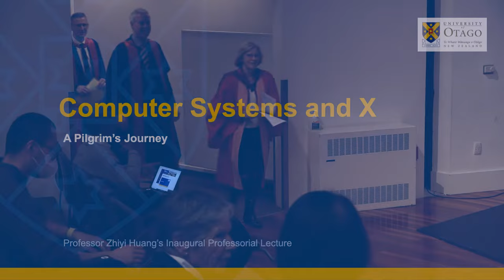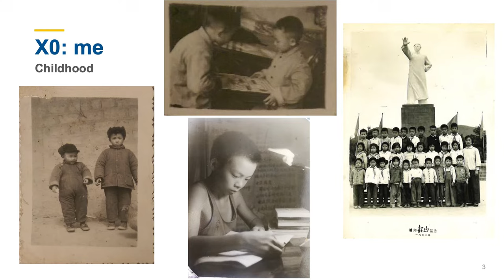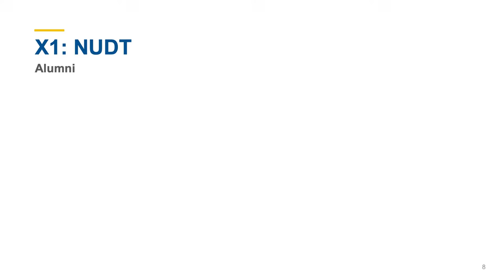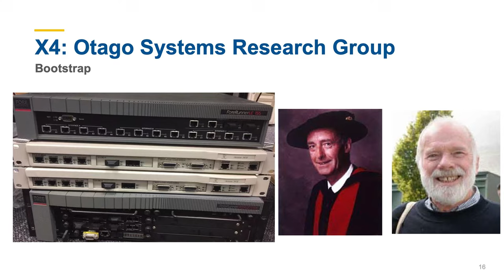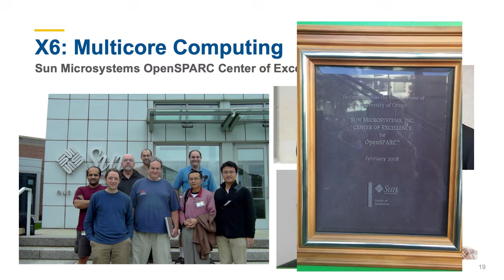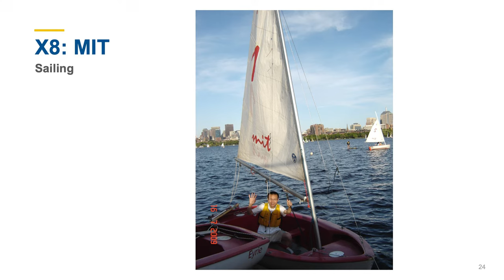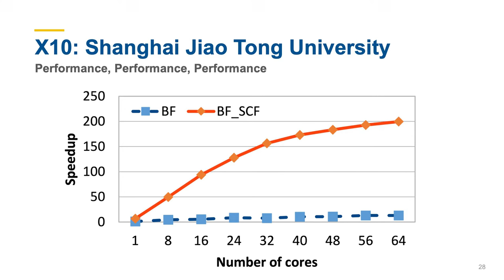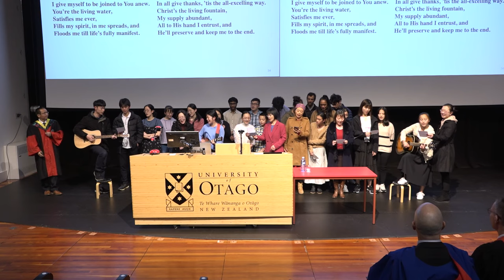Inaugural Professorial Lecture | Professor Zhiyi Huang